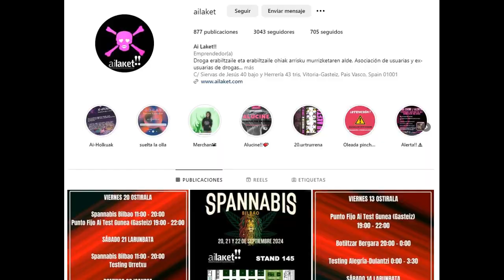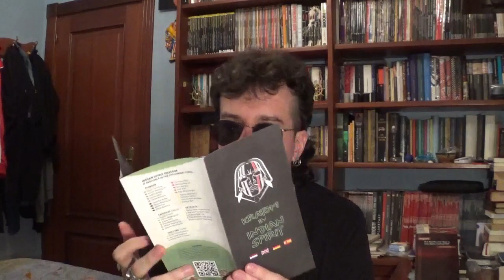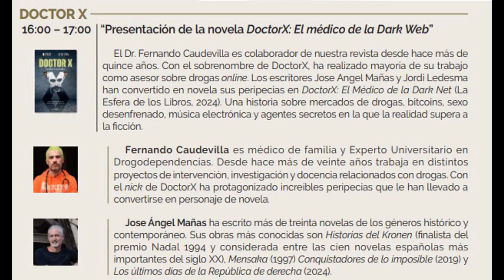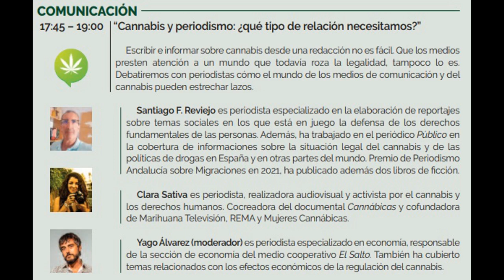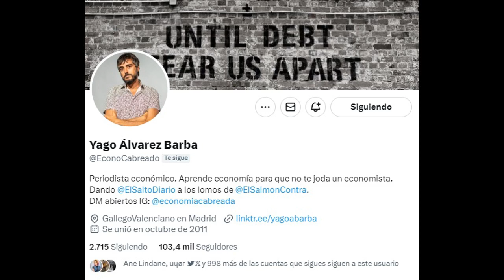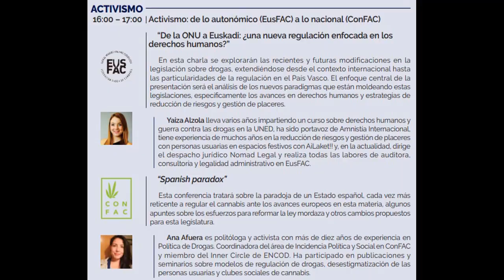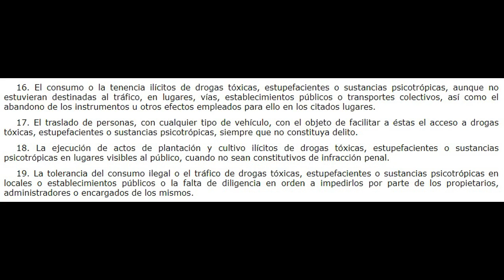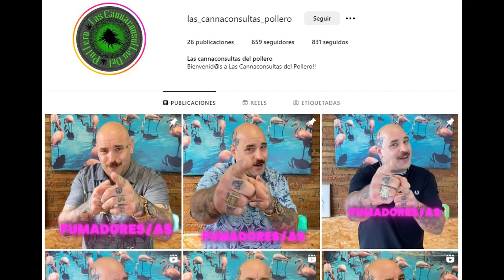Crónica de SPANNABIS 2024 BILBAO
Este vídeo es la crónica de mi paso por la feria Spannabis 2024 Bilbao. Se habla, entre otras cosas y valoraciones varias, de los stands que había (mayormente dedicados a productos derivados del cannabis, al cultivo de la planta o a parafernalia para el consumo, aunque también había asociaciones de activismo y legalidad como ConFAC o el partido Luz Verde, o análisis de sustancias para reducir daños con Ai Laket!!) y de los eventos a los que asistí, tanto conferencias (Fernando Caudevilla y José Angel Mañas presentando la novela Doctor X, Yago Álvarez Barba, Santiago Reviejo y Clara Sativa hablando de la relación entre cannabis y periodismo, Yaiza Alzola y Ana Afuera hablando de la legalidad y los derechos humanos) como conciertos (Channel One, Morgana Souljah, Ziztada & Rlantz, Skiat, DJ Rambla).

0:00 - Introducción y valoración general
1:46 - Los stands
7:23 - Conferencias y conciertos
21:07 - Últimos apuntes y conclusión